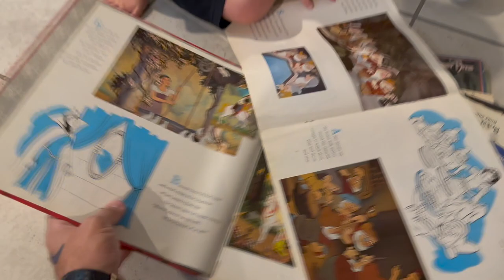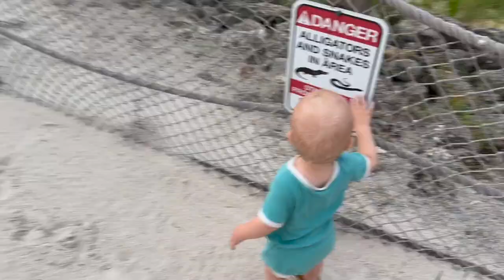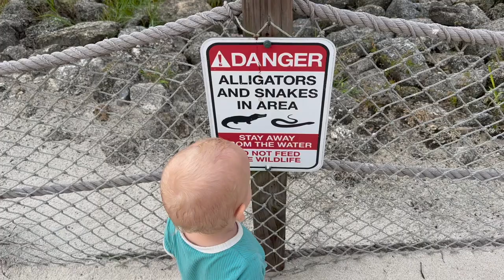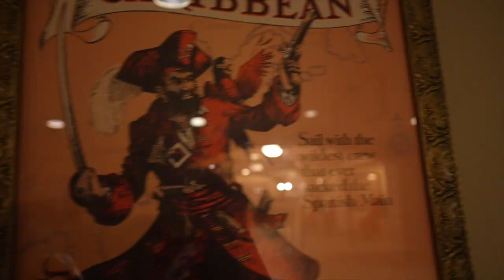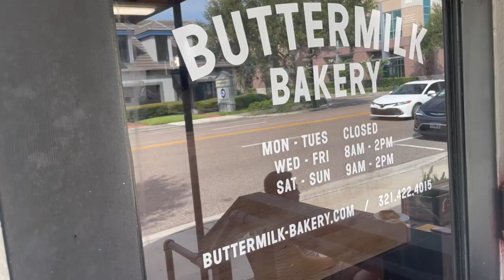Emotional Rollercoaster! | Sneaky Happily Ever After & Frozen Embryo Transfer Green Light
Friday was one of those days where we just needed OUT of the house! Our destination? Disney's Polynesian Village Resort. The boys play in the sand, we swing on the swing, and the Magic Kingdom DRAWS us in. All of a sudden we're on a boat and watching Happily Ever After from Main Street USA. It was our first time seeing the news projections. Wow! On Saturday we start with a couple of losses. Thankfully we get the only win that matters... Sarah has been given the all clear to being prep for our frozen embryo transfer! We talk about the emotional rollercoaster of fertility treatments and what's to come. How exciting!